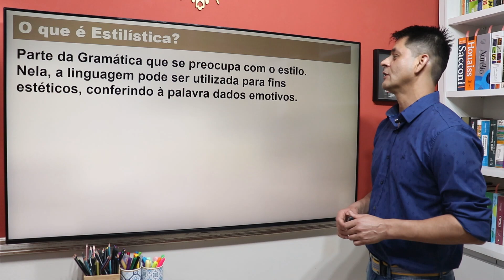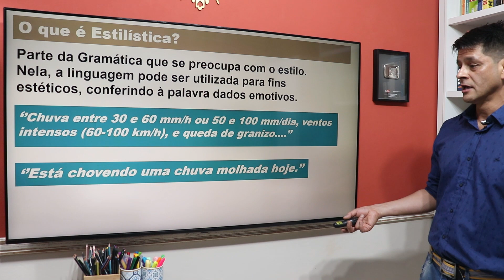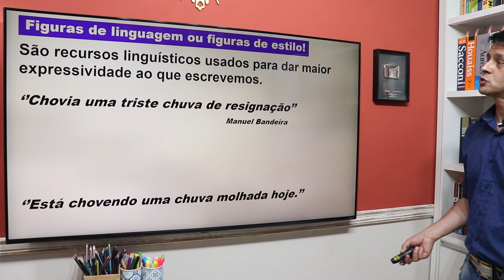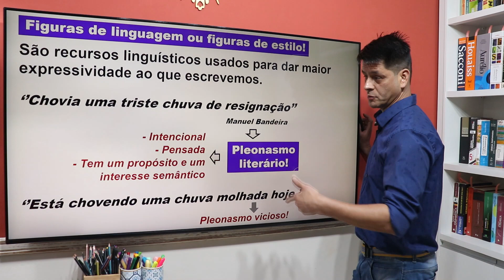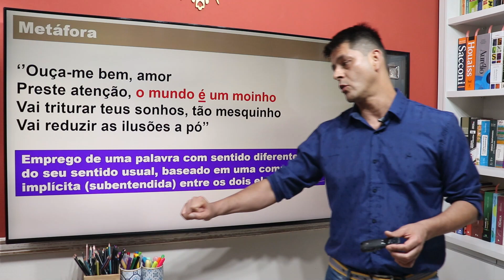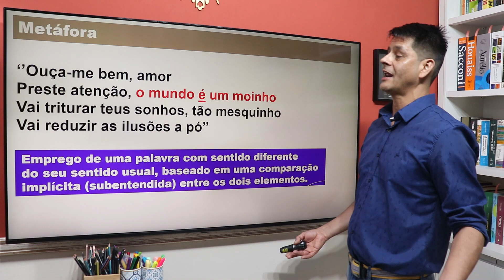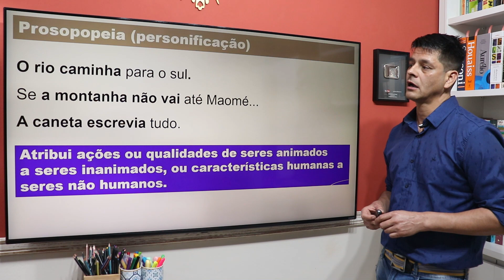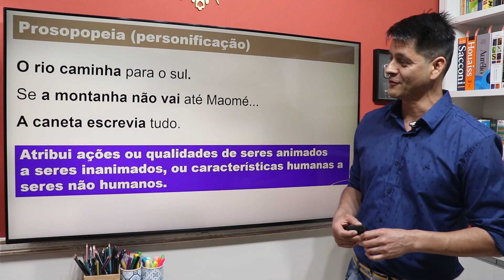Figuras de linguagem (Parte 1) - Atualização da aula 1